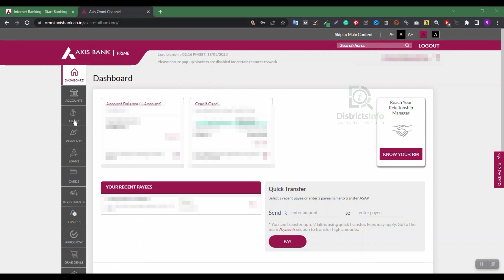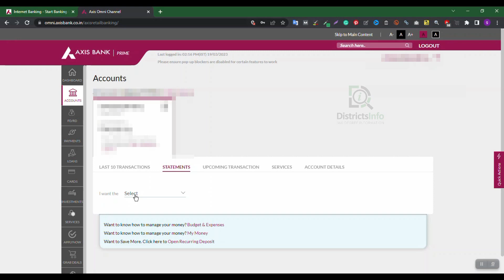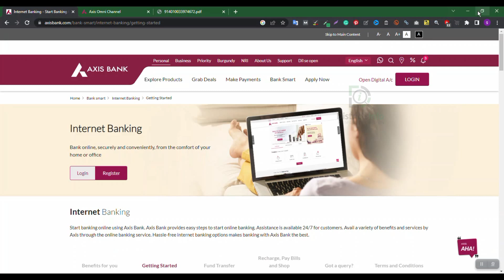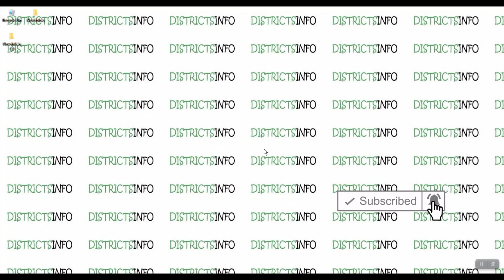Axis Bank Account Statement Download || How to Download Axis Bank Statement in Net Banking Telugu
Axis Bank Account Statement Download || How to Download Axis Bank Statement in Net Banking Telugu: In this video, we have shown "How to Download Axis Bank Statement online in Net Banking" Telugu